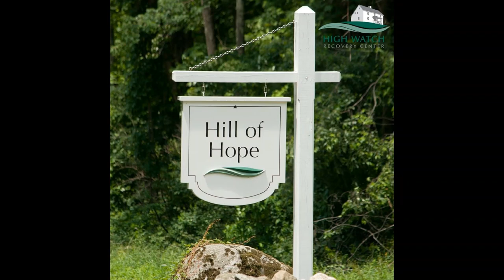Marty Mann-Two Powerful Speeches Given at High Watch Farm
The first speech is at a Saturday night dinner and the second is at the 25th Anniversary of High Watch